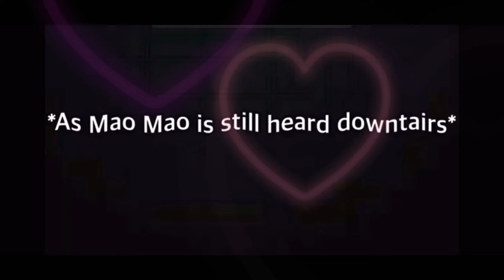Mao Mao: Thank you so much for the Support guys 🤗💕✨